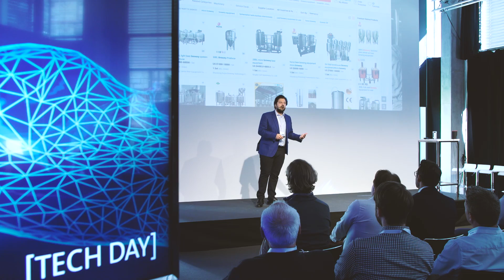Syskron [TECH DAY] 2018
Digitalization has arrived in the beverage industry. But how can a production operation get in shape for the digital transformation?
This and many other questions were topics at SYSKRON’s [TECH DAY] 2018 in Munich. Around 100 participants discussed the digitalization of the supply chain, the status quo of artificial intelligence, cloud security or expectation gaps in Industry 4.0.
[TECH DAY] 2018 has been the first step towards building a tech community for setting standards and shaping the industry together. Be part of it!

Syskron is a brand of Krones and the partner for digital solutions for the beverage and liquid food industry.
Specialized in the digitalization of the entire supply chain, Syskron supports its customers on their way into the digital future.